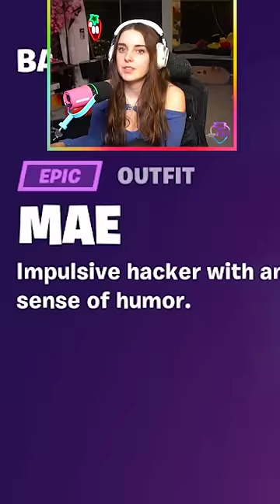Season 4 battle pass in 1 MINUTE